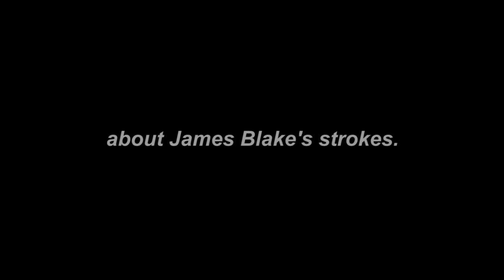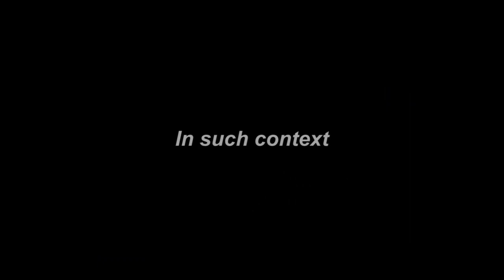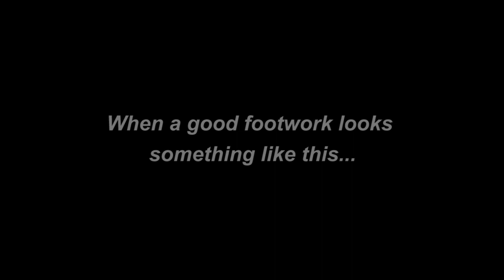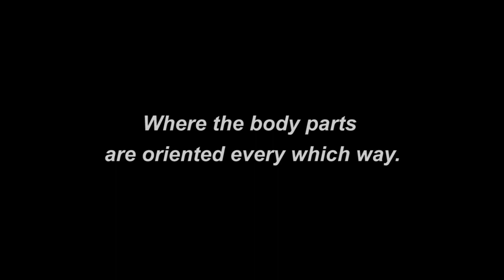189 Deconstructing James Blake's Ball Striking